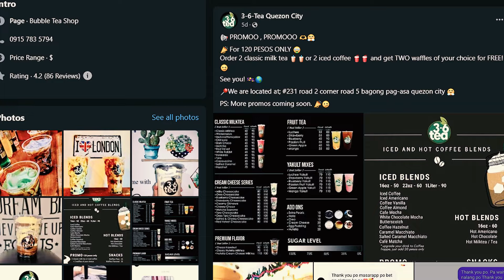JWC - EPISODE 05 WITH THE ONE AND ONLY CZARINAH CHONG🔥💦✨